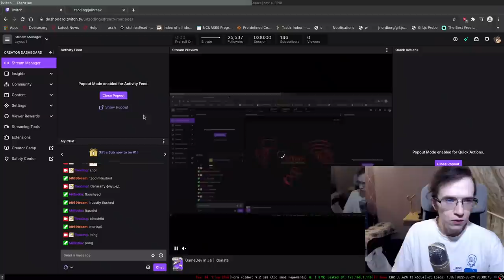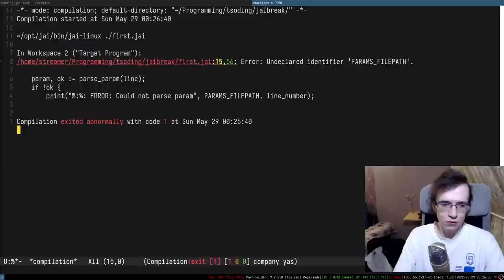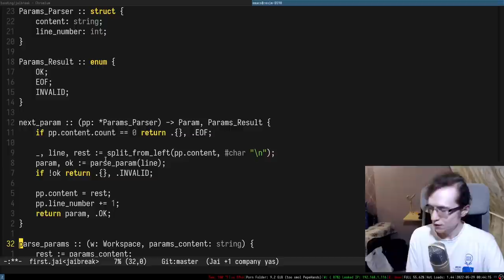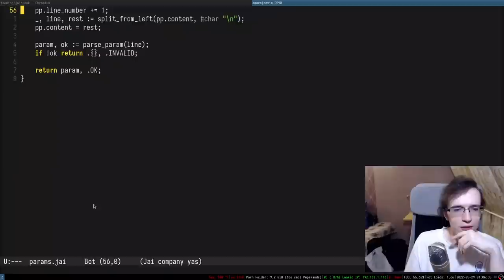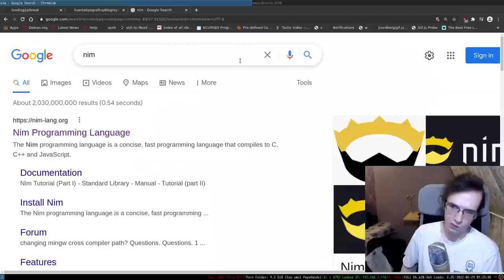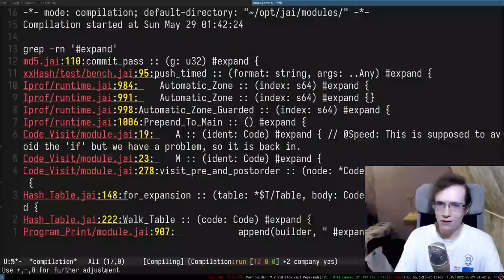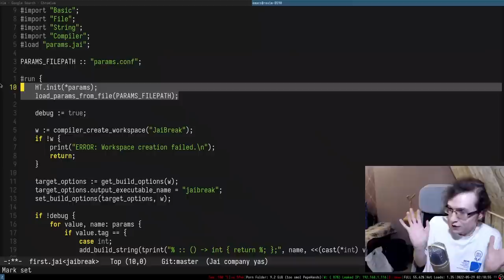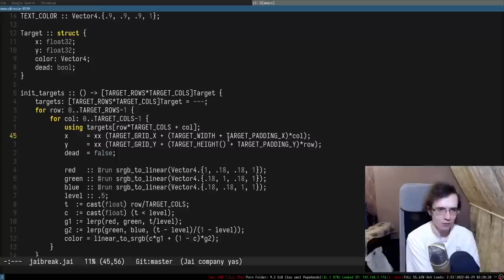Custom Hot Reloading in Jai